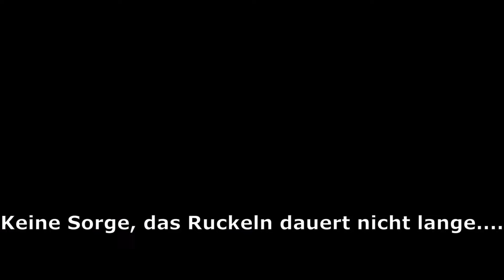[84] - Sturm auf die Konvertoren - Elex Let's Play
Wer Gothic geliebt hab, wir Elex zumindest mögen ;)
Elex 1, weil ich irgendwie nie dazu kam, das zu spielen ;)
Viel Spaß bei unserer Reise!